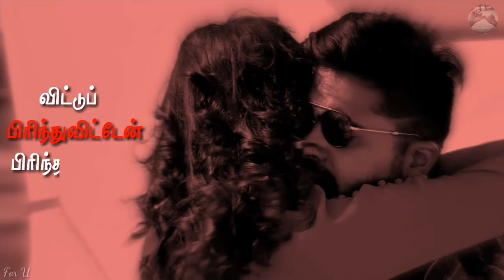Neela Mazhai Status | Chittu siru Kuruvi | Vairamuthu